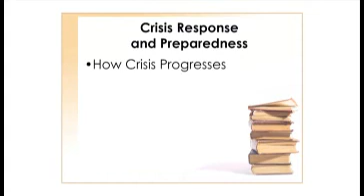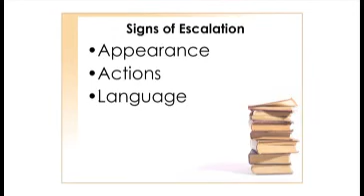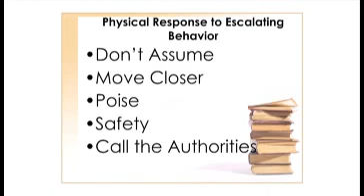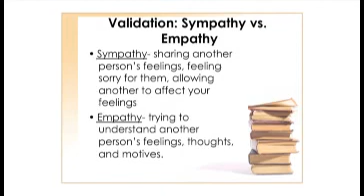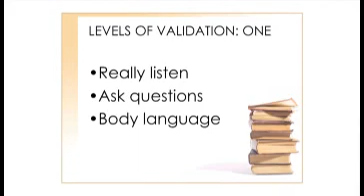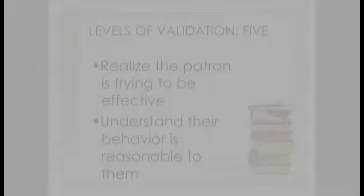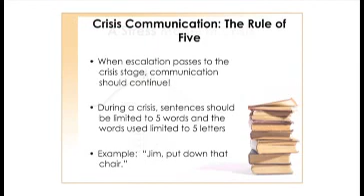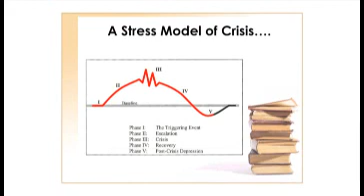When Bad Things Happen to Good Librarians: Crisis Response and Preparedness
This library training has been developed to help front-line library workers better serve patrons with mental illness and/or developmental disabilities. The training was created using input from focus groups consisting of public library staff members, mental health consumers and mental health professionals. The content of the program reflects many hours of collaboration and interaction between Department of Mental Health (DMH) librarians and the "in-the-trenches" front-line workers of many Missouri libraries.